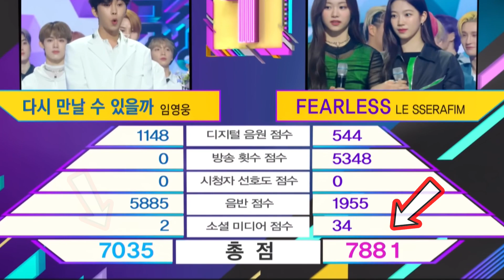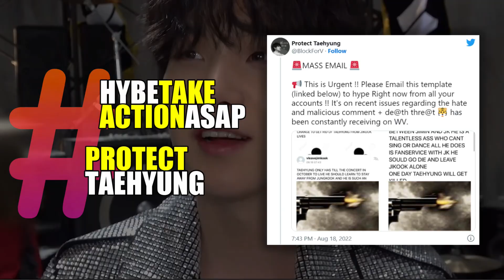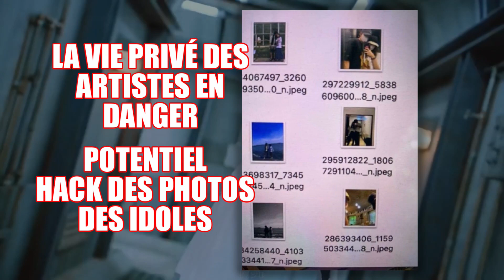JENNIE ET V VRAIMENT EN COUPLE ? TAEHYUN & MEN*CES DE M*ORT? VICTOIRE TRUQUÉE LESSERAFIM ? ACTU KPOP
Au programme :
0:00 : Manipulation de victoire pour Le Sserafim ?
1:30 : V menacé de mort par un internaute
2:50 : Actus Feel Good
4:50 : Le couple de Jennie et V en danger

❤️ N’hésitez pas à donner votre avis en commentaire ou simplement d’en laisser un pour m’encourager ❤️

❤️ Voilà mes réseaux pour ne rien rater et discuter ❤️

❤️ Pour me soutenir dans votre dose d’actu quotidienne ❤️
💚 TIPEEE